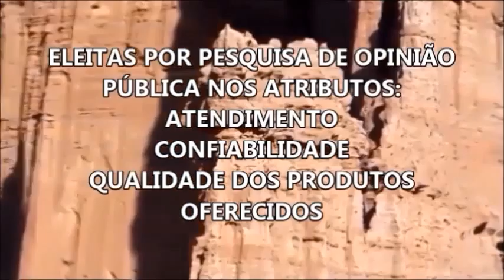Veterinárias e Agropecuárias de Apucarana - PR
Conheça as Melhores Veterinárias e Agropecuárias de Apucarana - PR